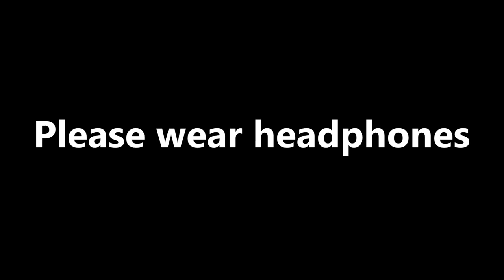(3D Binaural sound) Asmr rubber medical gloves & relaxing latex sounds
Relaxing sounds extracted from medical rubber gloves.